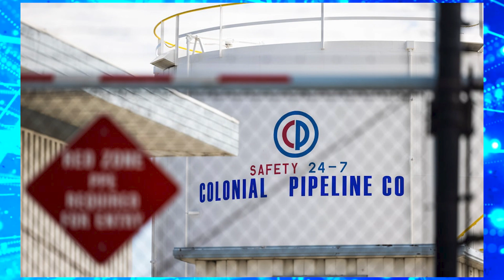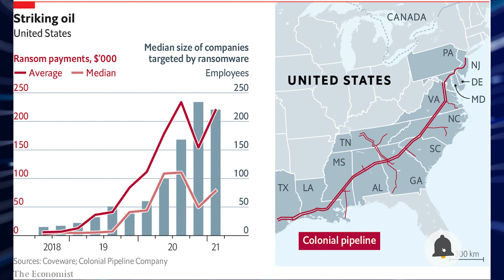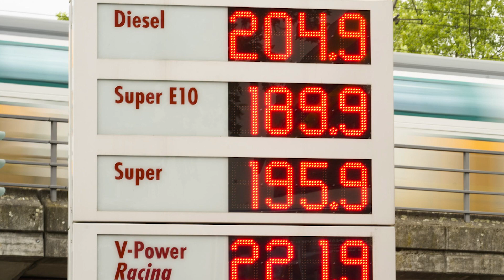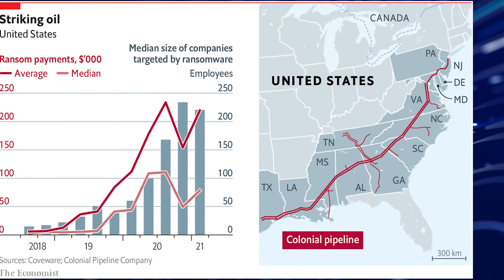بزرگترین حمله ی سایبری به جایگاه سوخت آمریکا 😲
عمر ما بسیار ارزشمند است
از شما عزیزان ممنونیم که بخشی از عمر و "وقت طلایی" خودتون رو با محتوای این کانال معامله می‌کنید💛

آدرس ما در شبکه‌های اجتماعی مختلف:
Instagram.com/Official_GoldenTime
حمله ی سایبری آمریکا بیت کوین تاریخ هکر دیجیتال بنزین